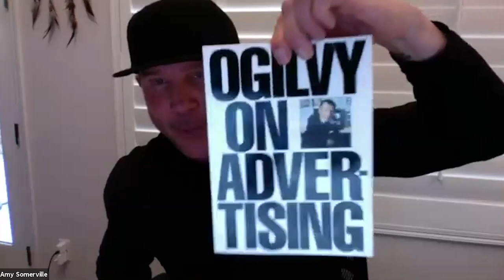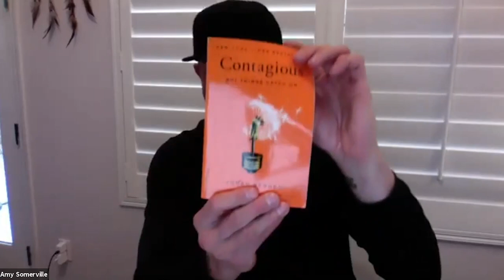RE/MAX University Webinar Series presents: "Adjusting your Plan" with Jon Cheplak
Jon Cheplak and Amy Somerville discuss the way you can adjust your plan for interacting with our customer and staff in today's market.

The views and opinions expressed in this video are those of the presenters and speakers, and do not necessarily represent the views or opinions of RE/MAX, LLC. RE/MAX does not warrant the completeness or accuracy of any views expressed herein, and they should not be relied upon as such. Each RE/MAX office is independently owned and operated.

This information is not intended as an offer to sell, or the solicitation of an offer to buy, a RE/MAX franchise. We or our designated regional franchisor will not offer you a franchise in states or other jurisdictions where registration is required unless and until we or our designated regional franchisor have complied with applicable pre-sale registration requirements in your state (or have been exempted therefrom) and a Franchise Disclosure Document has been delivered to you before the sale in compliance with applicable law. New York residents: This advertisement is not an offering. An offering can be made by prospectus only. RE/MAX, LLC, 5075 S. Syracuse Street, Denver, CO 80237, 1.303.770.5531.

Each Office is Independently Owned, Operated and Licensed.